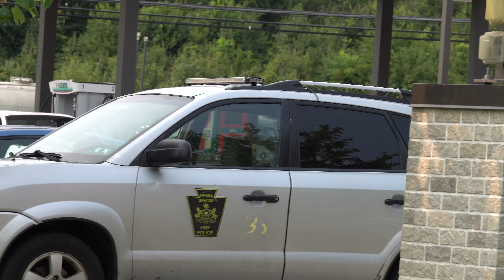Anne Arundel County Fire Department *NEW* Engine 51 Responding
Anne Arundel County Fire Department Engine 51 responding to an accident.

Engine 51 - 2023 E-One Typhoon

Recorded:
 8/2023